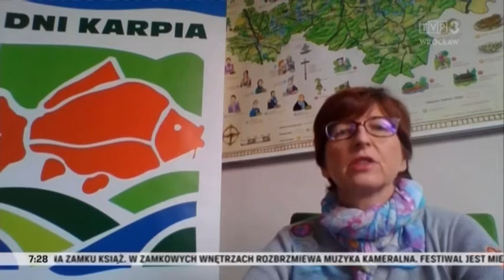Dni Karpia w Dolinie Baryczy, „Fakty” 07.09.2021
Dni Karpia na Dolnym Śląsku. W roli głównej oczywiście tytułowy karp, którego hoduje się od ośmiuset lat. Teraz te ryby stały się wręcz atrakcją turystyczną.